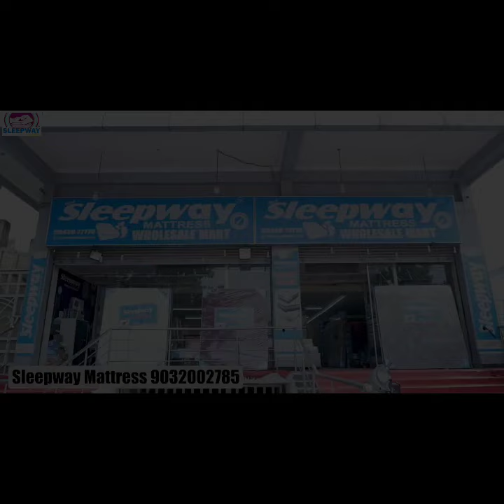Land grabbber ki Gundagardi MRO pe Humla FIR Registered Lake View Bandlaguda...